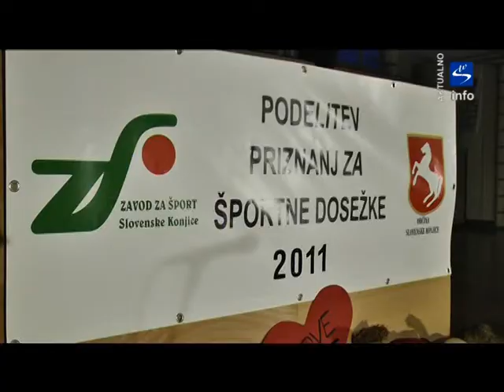Skala TV info - aktualno "Športnik leta 2011"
V torek 14. februarja 2012 je v športni dvorani v Slovenskih Konjicah potekala prireditev ŠPORTNIK LETA 2011. V organizaciji Zavoda za šport Slovenske Konjice so tudi letos nagradili najboljše športnike leta 2011 in podelili več kot 50 priznanj za perspektivne športnike, za izjemne dosežke v športu mladih, za rekreativne dosežke in priznanja za športne delavce.

Športnik leta 2011 je postal Žan Marguč, ki je zaradi zadržanosti v torek nagrado prejel na sprejemu pri županu občine Slovenske Konjice Miranu Gorinšku.
Naslov najboljše športnice leta 2011 je dobila Martina Ratej, najboljša športna ekipa 2011 pa  je bil Hokejski klub Slovenske Konjice Jeti.

Glasbeni gostje Nika Zorjan in Šolski band Gimnazije Slovenske Konjice so s svojim glasbenim programom popestrili prireditev Športnik leta 2011, nekaj plesne koreografije pa so prikazali iz Jay dance studia.